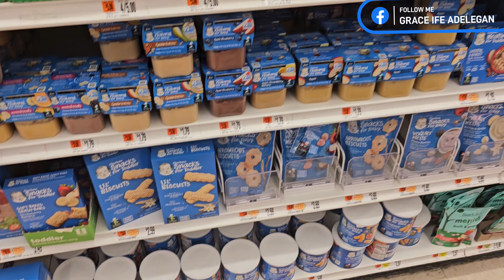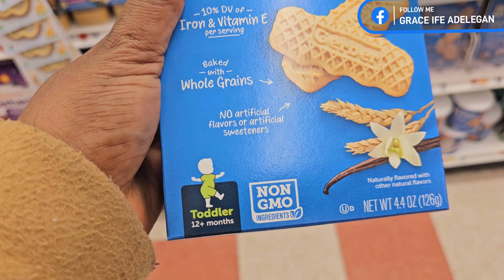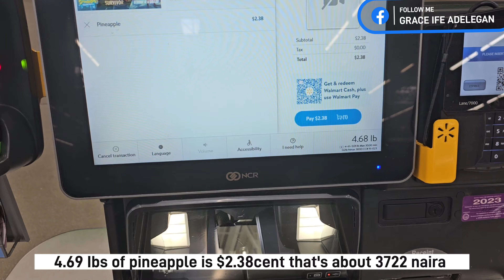A BUSY DAY AS A MOM OF 3 | GROCERY SHOPPING ,DENTAL APPOINTMENT & COOKING